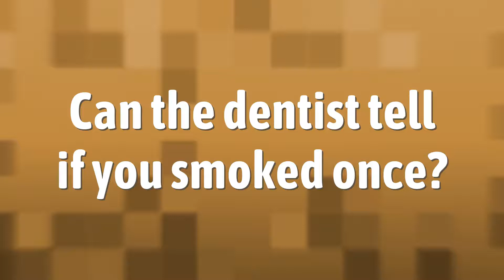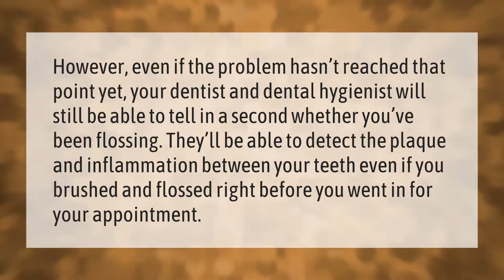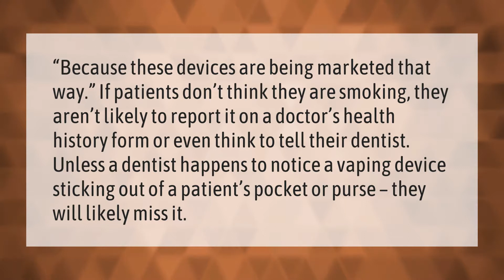Can the dentist tell if you smoked once?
00:00 - Can the dentist tell if you smoked once?
00:36 - How does a dentist know you smoke?
01:04 - Can Dentists tell if you don't brush?
01:33 - Does smoking move your teeth?
02:04 - Will my dentist know I vape?

Laura S. Harris (2021, February 21.) Can the dentist tell if you smoked once?
    AskAbout.video/articles/Can-the-dentist-tell-if-you-smoked-once-221010